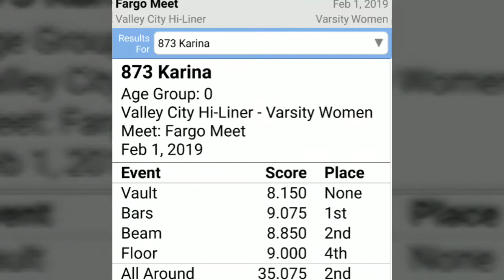Karina Gymnastics Meet 2.1.2019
Fargo, ND